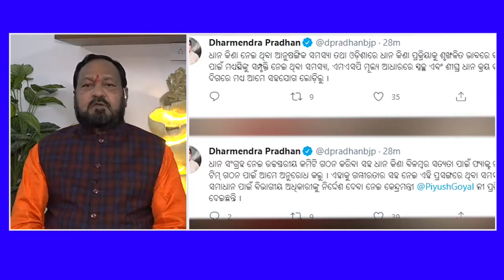ମିଲର ସରକାର ବିଭାଗକୁ ଚଳାଉଛନ୍ତି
ମିଲର ସରକାର ବିଭାଗକୁ ଚଳାଉଛନ୍ତି...ସରକାରଙ୍କ ମିଲର ଯୋଗୁଁ ସଲାସୁତରା ଯୋଗୁଁ ଚାଷୀ ଆଜି ହନ୍ତସନ୍ତ ହେଉଛି.